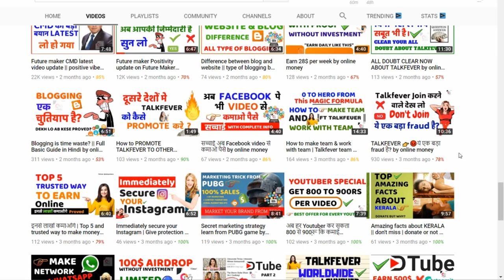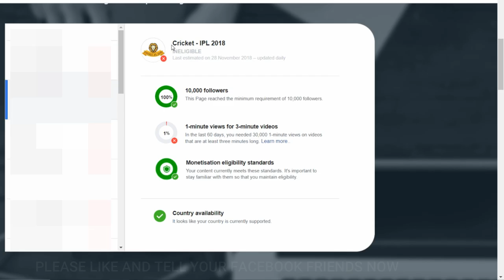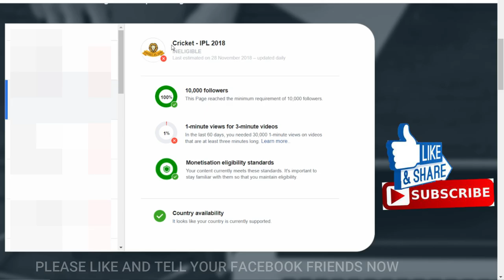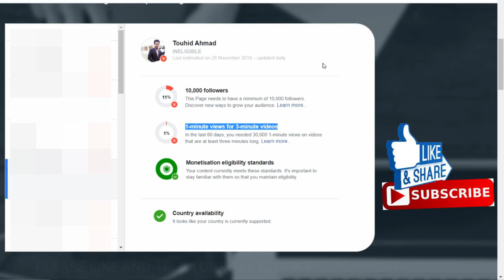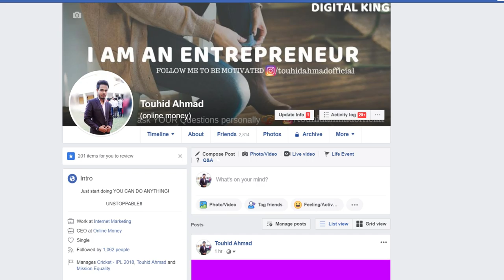Facebook video Monetization enable now in India vs YouTube monetization by online money💥😀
IN THIS VIDEO I AM GOING TO TELLING ABOUT FACEBOOK VIDEO MONETISATION / FACEBOOK ADS BREAK
WHICH IS ENABLE NOW INDIA SO HOW CAN YOU APPLY FOR IT and what is all process of facebook ad break in India in Hindi.
facebook can beat youtube video monetization?

KEEP CONNECT
BE HAPPY.